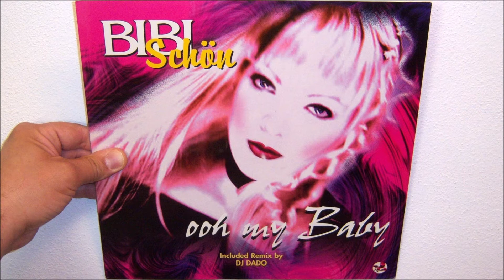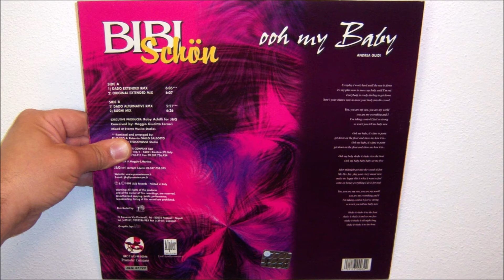Bibi Schon - Ooh my baby (1999 Dado Dado extended remix)